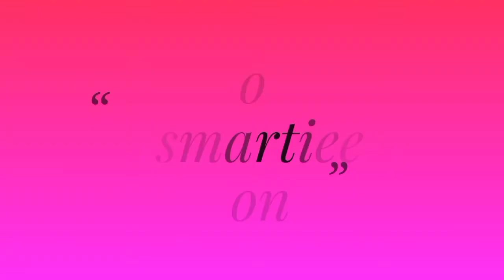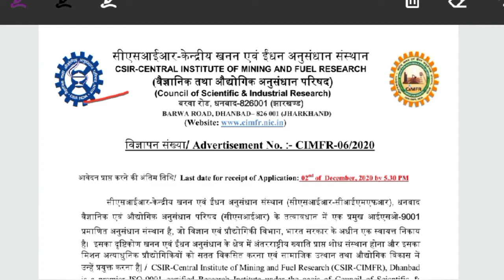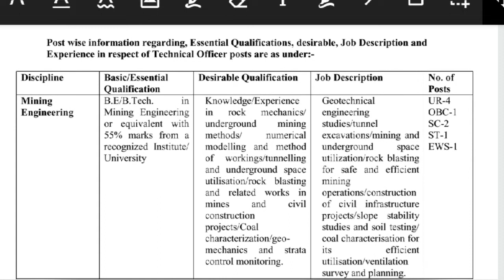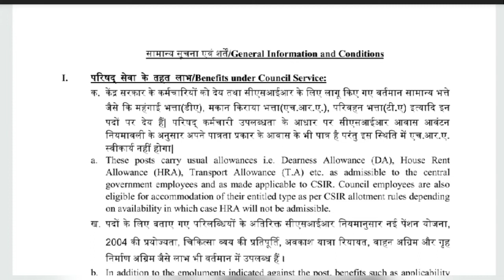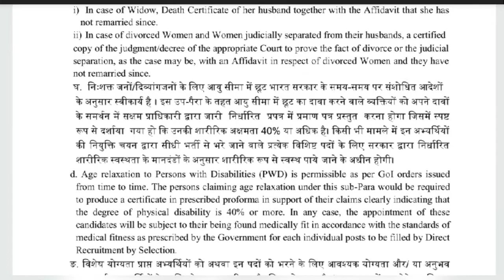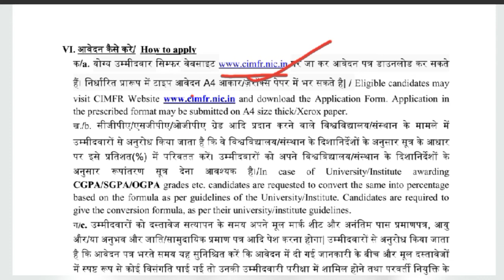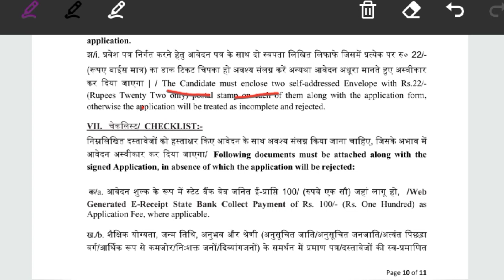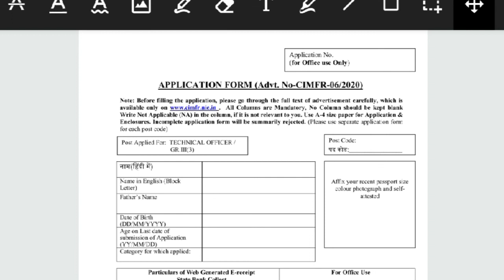CIMFR Recruitment 2020|Technical Officer भर्ती|BE/B.Tech Pass|CIMFR भर्ती 2020 Form fill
Hello everyone welcome to smartiee zone today I am going to discuss about CIMFR Recruitment 2020. So let's start the video.